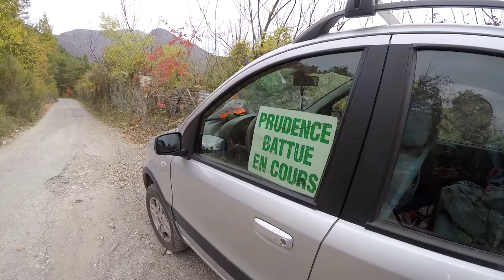Sospel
TEASER

addio al celibato Matteo - 27, 28, 29 Ottobre 2017

Sospello